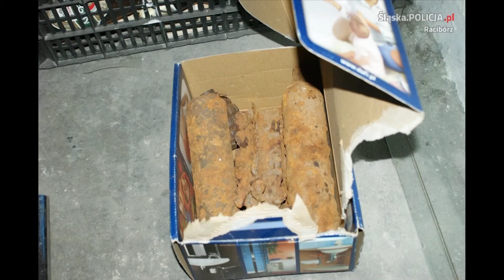Ewakuacja mieszkańców. Materiały wybuchowe w piwnicy na ul. Wojska Polskiego